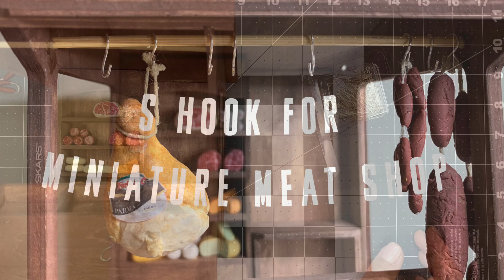How To Make Miniature S Shaped Hook For Hanging Meat and Cheese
DIY tutorial dollhouse meat market stall hooks